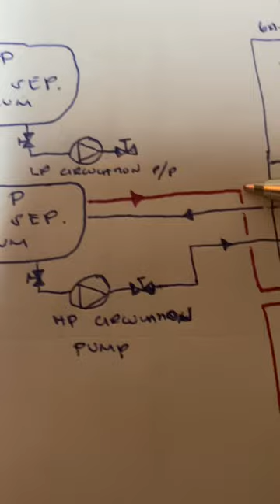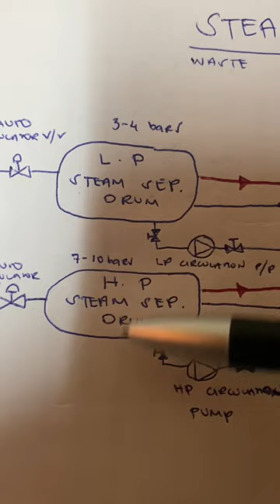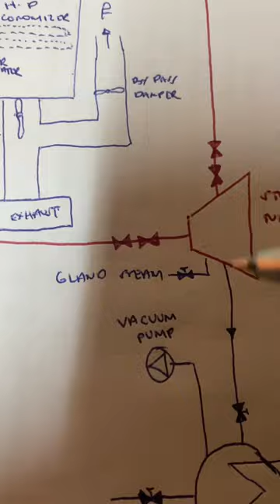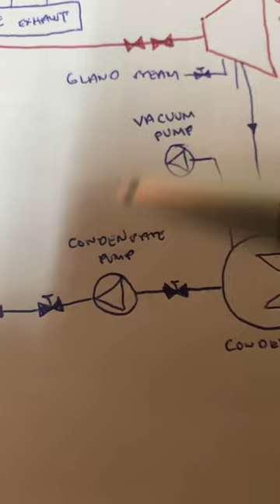BASIC THINGS TO KNOW | WHRS STEAM TURBINE